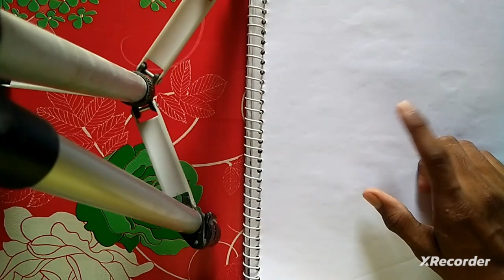Ganpati drawing easy ll how to draw shri Ganpati I sketch with pen drawing.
my channel name is ms art point
my channel link.

Thanku